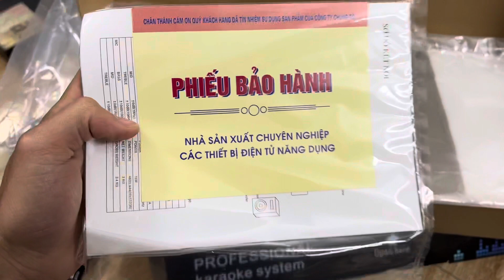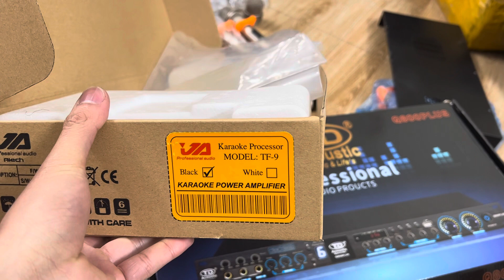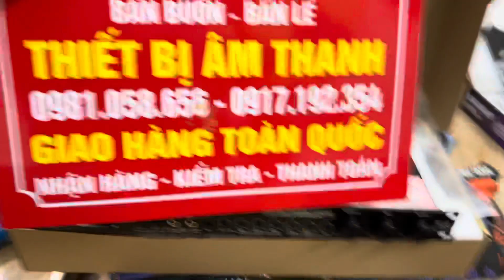Thanh lý toàn bộ Vang JA TF9 chỉ 1,6tr. Hàng chính hãng | LH Quyết audio 0981058656 - 0917192354